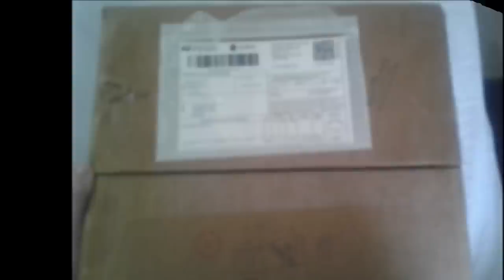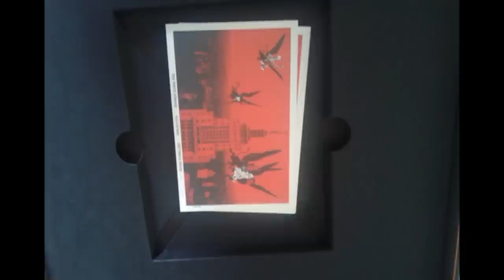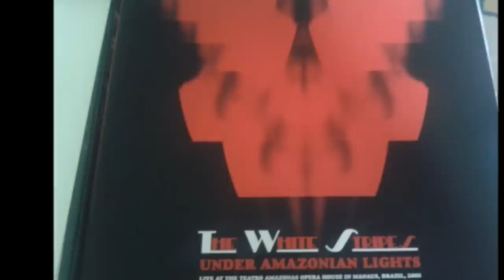Vault Package #23 - the White Stripes Live Under Amazonian Lights package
Music The White Stripes